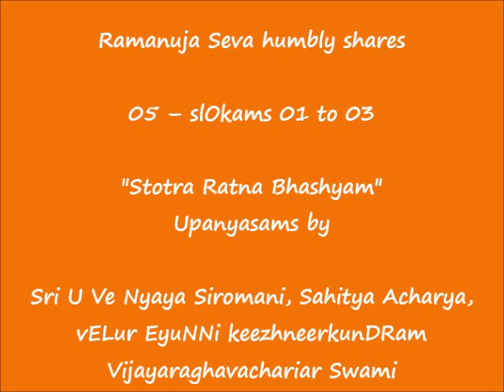05 – slOkams 01 to 03 - ஸ்தோத்ர ரத்ன பாஷ்யம் (Stotra Ratna Bhashyam)